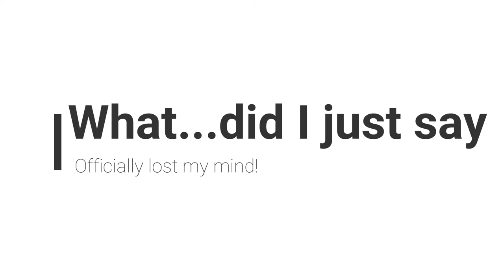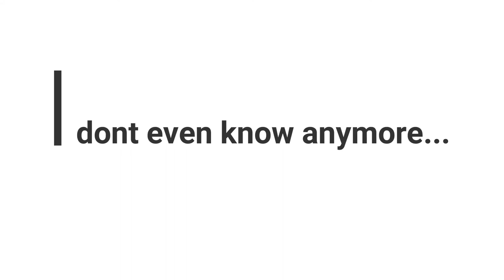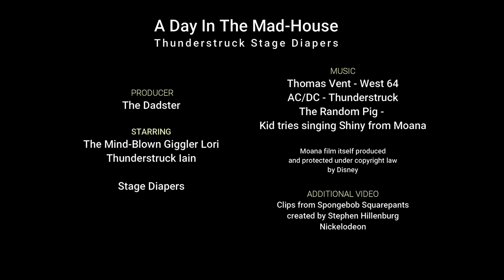Thunderstruck Stage Diapers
Another day, another Mad-House production.  This time, we are sitting around and originally goofing off, but it turned into something that went above and beyond the silly.  Apologies for our appearances, it was a PJ day!